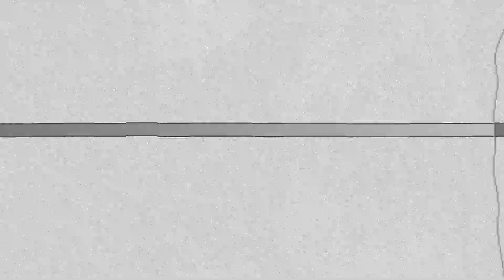Églantine Éméyé bouleversée et dévastée, elle annonce le décès de son fils Samy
Il s'agit indéniablement d'un événement des plus déchirants pour tout parent. Églantine Éméyé a récemment fait part d'une nouvelle tragique sur son compte Instagram en ce lundi 20 février : le décès de son fils Samy, qui n'avait que 17 ans.

L'annonce de la disparition de Samy, résidant dans un établissement spécialisé situé dans le Var, a provoqué une onde de choc au sein de la communauté. De ce fait, plusieurs célébrités du petit écran ont tenu à apporter leur soutien à Églantine Éméyé, qui est également mère d'un autre fils plus âgé.

Nagui, bouleversé et ému par cette triste nouvelle, a commenté : "Grâce à toi, Samy a pu vivre des moments tendres et magiques malgré la douleur dont on ne peut réellement s'imaginer l'intensité.

Au mois d'octobre dernier, Églantine Éméyé avait été conviée sur le plateau de C à vous, où elle avait livré un témoignage bouleversant sur les difficultés qu'elle rencontrait au quotidien en tant que mère d'un enfant polyhandicapé.